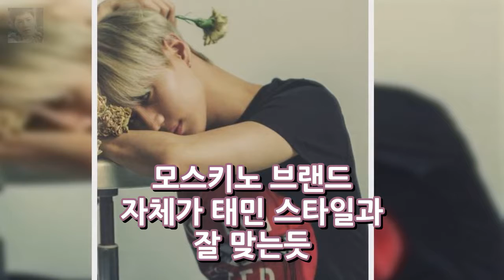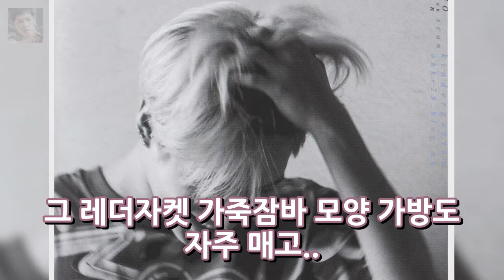일본 모스키노 모델된 샤이니 태민 포토북 사진모음 엔터테인먼트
최근 모스키노 (MOSCHINO) 모델이 된 샤이니 태민 일본 모스키노 첫번째 아티스트 모델이 되었다고 하는데요 태민의 포토북이 발행되었더라구요 꽃한송이 들고 눈물흘리는 템니 누난너무예뻐 데뷔했을적 바가지탬니가 눈에 선한데 어느새 이렇게 섹슈얼하고 멋진 남자가된건지! 금발도 잘 어울리는 태민 모스키노 브랜드 자체가 태민 스타일과 잘 맞는듯 보아도 모스키노랑 잘 어울렸던 기억이 타고난 아이돌~ 끼가 철철 넘치..